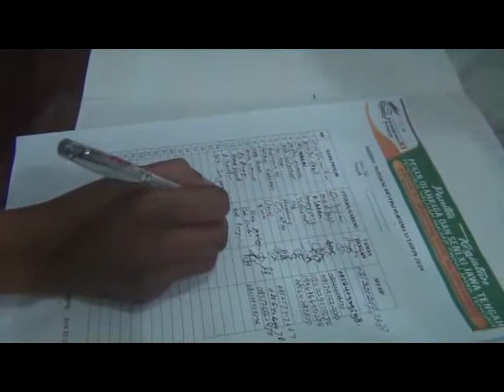PORSEMA NU XI Tekhnicl meeting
Porsema NU Jateng ke XI diselenggrakn di Kbupaten Temnggung mulai tanggal 24 sd 27 Juni 2019..dan liputan ini memberi informasi kegiatan yang kemasannya ada yang bersifat penting diketahui bersama tapi juga ada yang sekedar sensasi untuk hiburan gar tidak penat..gitu sjaa